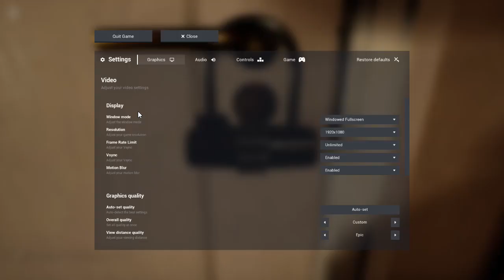Upiorny hotel @Olefe @heyae5943 @Milo_San || Escape the Backrooms